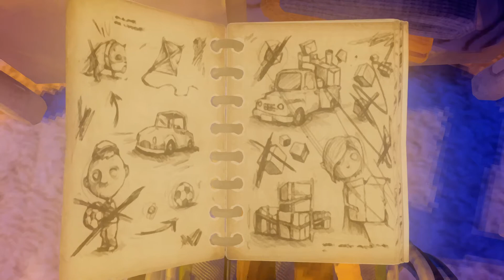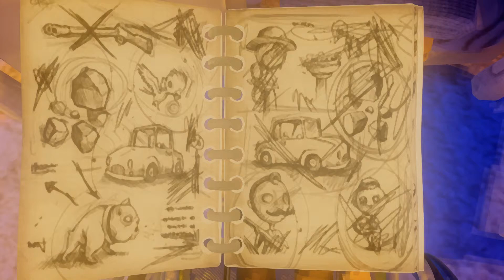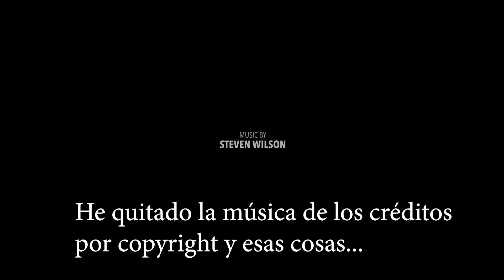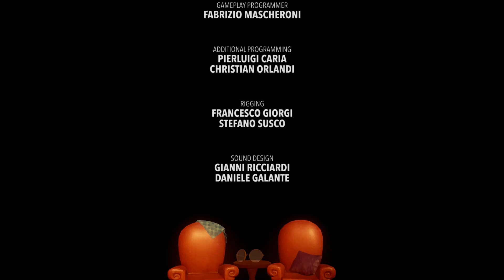Last Day of June 03 Menudo final es wtf tras wtf | Gameplay en Español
Compra montones de juegos por muy poco en Humble Bundle y apoya a shatnoesgamer: